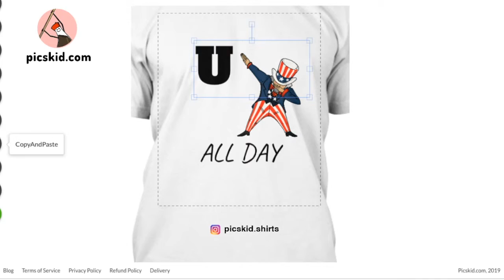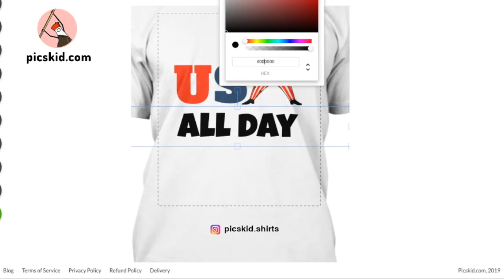DIY 4th of July t-shirt craft for all ages using free online editor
DIY 4th of July t-shirt using dab dance image of Uncle SAM. Over and out...TATA for now!!!

- design your tee shirt with Uncle Sam (dabbing) for FREE!